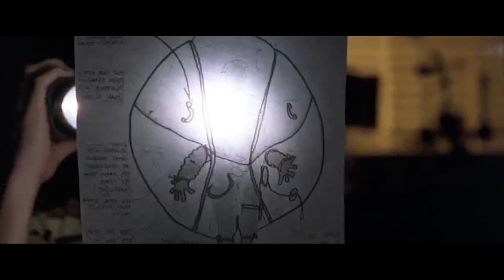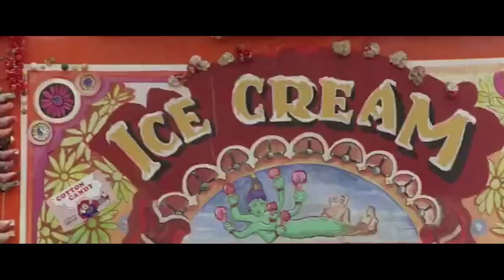Bubble Boy Movie Review/Plot In Hindi & Urdu | No Immunity | Film Explained in Hindi/Urdu Summarized